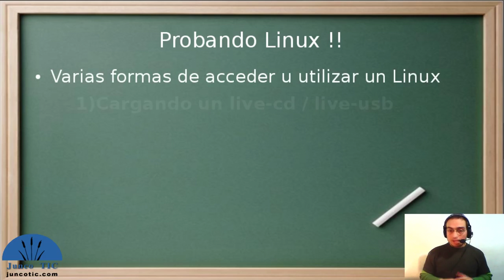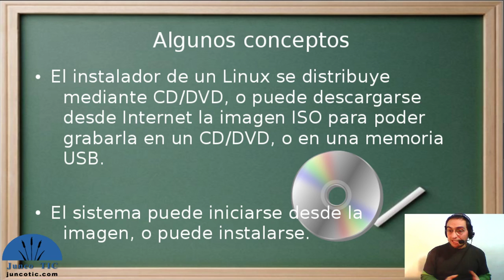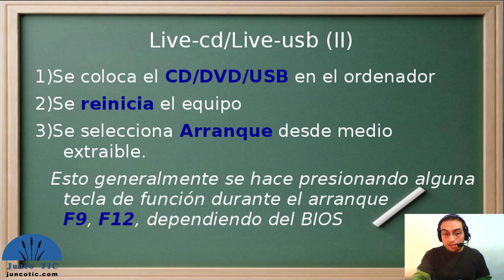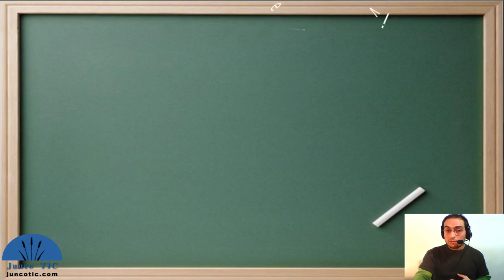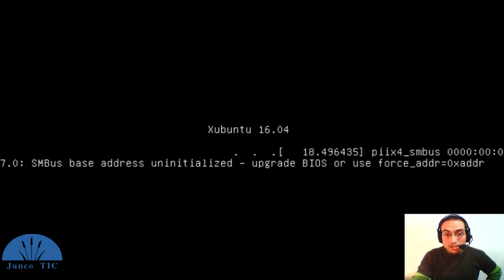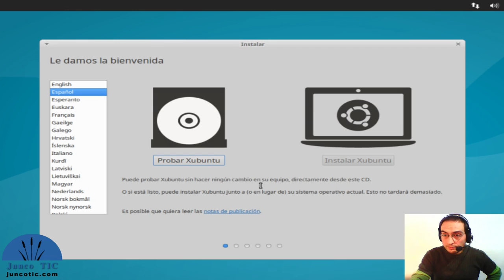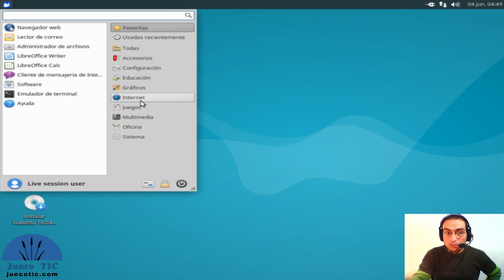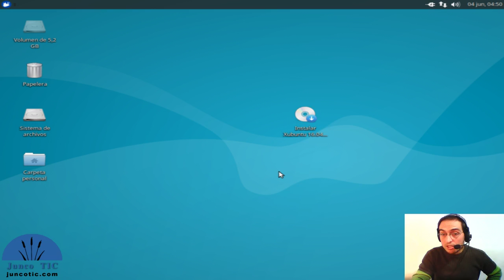Introducción a Linux - Clase 4: Probando Linux! - Distros Live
Ya aprendimos los conceptos fundamentales de sistemas GNU/Linux, ha llegado la hora de probar nuestra primer Distro!!
Hoy hablaremos sobre las distintas maneras que tenemos de testear una distribución, y específicamente, cómo probar un Linux live-cd/dvd/usb.

Recuerda que puedes sumarte a la Comunidad JuncoTIC!
Para obtener material adicional al video puedes registrarte y dejarnos tu sugerencia!!

UPDATE 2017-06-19: Desde hoy también puedes seguirnos en nuestro canal de TELEGRAM para mantenerte informado!